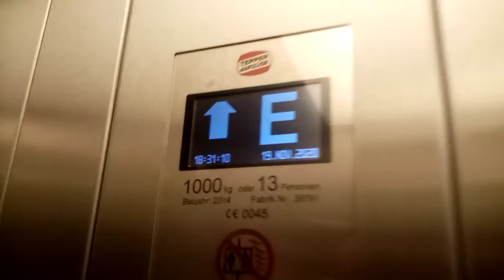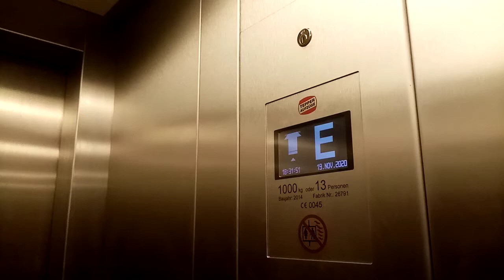Tepper Aufzug im OP Zentrum Vest in Oer-Erkenschwick.